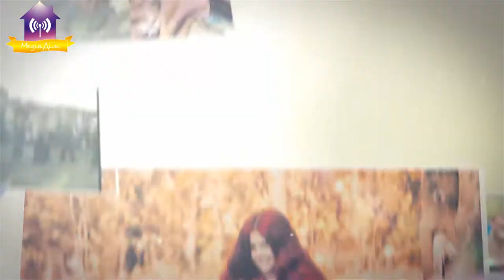«Останні дзвоники - 2020» он-лайн 29 травня о 12:00